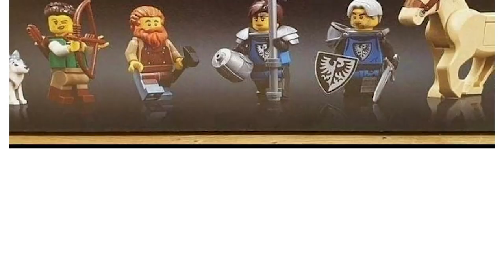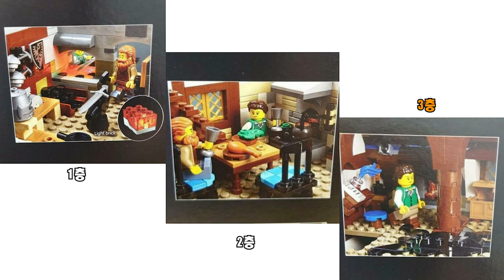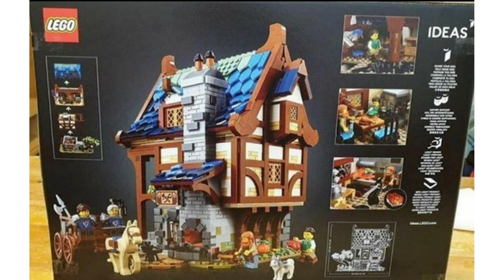레고 아이디어 21325 중세 대장간 (Medieval Blacksmith) 박스 아트 유출, Lego ideas 21325 Medieval Blacksmith Box LEAKED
레고 아이디어 21325 중세 대장간 박스 이미지가 유출되어 공유합니다
가격과 발매일 등 새로운 정보도 같이 담아드렸습니다.
새로 발매될 중세 대장간은 과연 너프? 아니면 역변?
박스아트 유출로 분위기가 반전 될까요?